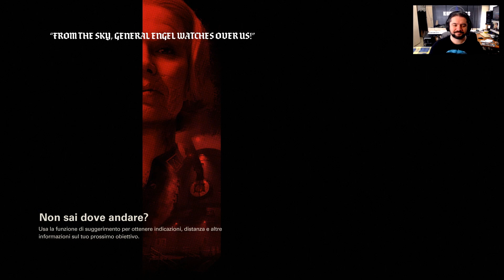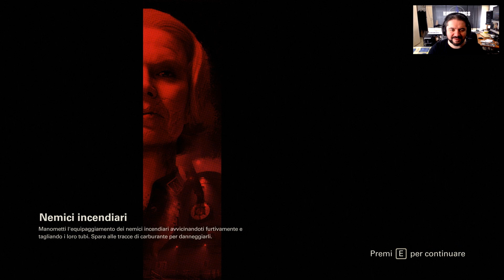Wolfenstein II, The New Colossus - Walkthrough (Parte 13) - Atomica in posizione!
Siamo finalmente al centro di comando!
L'atomica che abbiamo nello zaino va inserita in un posto specifico ed in un certo momento, e considerando che la zona è pesantissimamente sorvegliata, non sarà un'impresa facile!